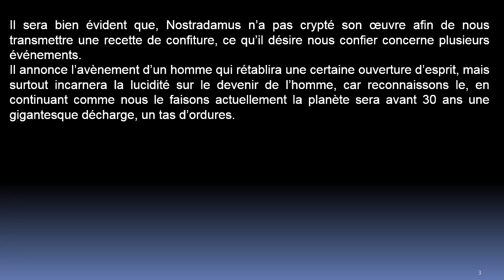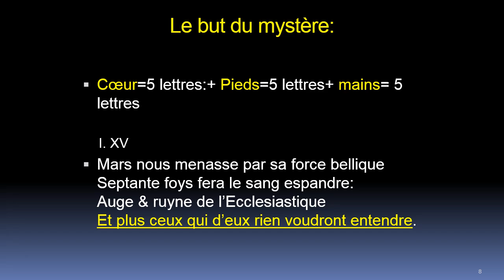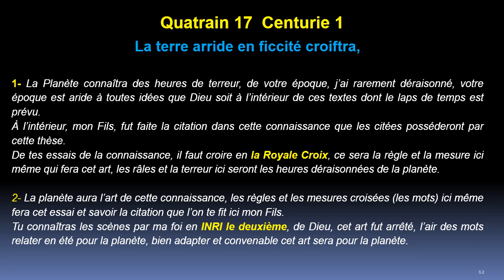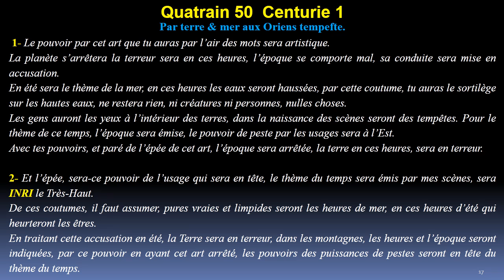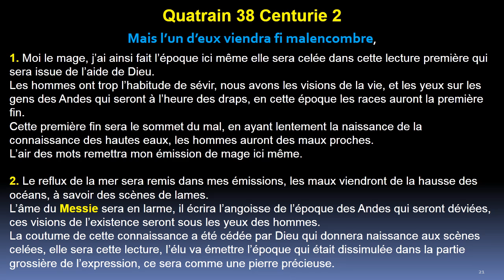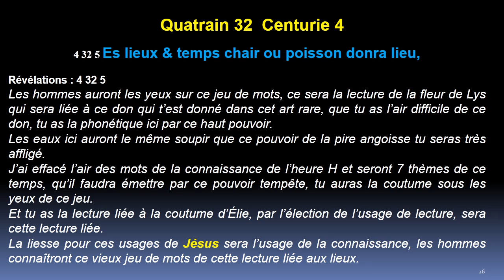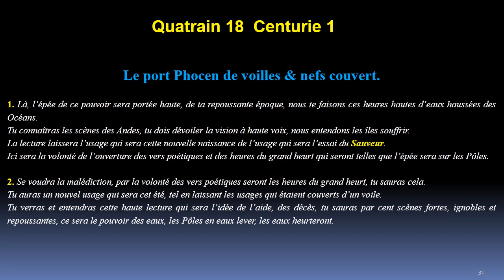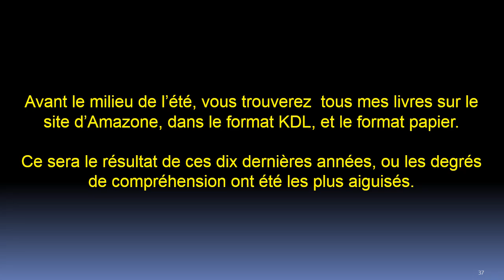Nostradamus s'adresse au Christ :